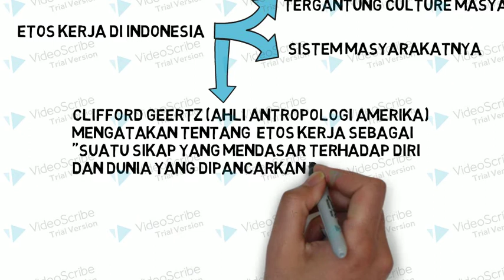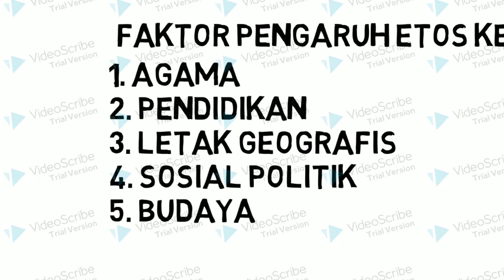ETOS KERJA MASYARAKAT INDONESIA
MEMBAHAS MASALAH KONSEP ETOS KERJA MASYARAKAT INDONESIA